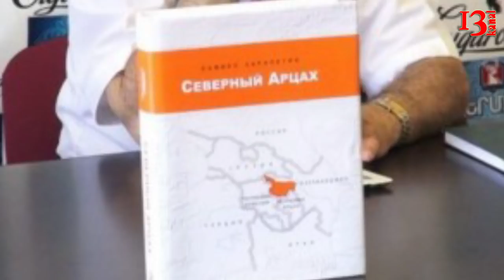"Azərbaycana qarşı sanksiya məqbuldur", "Moskvada Azərbaycana qarşı daha bir erməni təxribatı"-13.06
1) 28 iyunda Avropa şurasının Azərbaycan üzrə yeni həmməruzəçisi təyin olunancaq
2) Dünən TANAP qaz kəmərinin açılışı ba. tutub
3) Dövlət Gömrük Komitəsi struktur dəyişikliklərinə hazırlaşır
4) Moskvada Azərbaycana qarşı daha bir erməni təxribatı
5) ABŞ Konqresi Azərbaycana qarşı sanksiyaların tətbiq edilməsini məqbul saydı